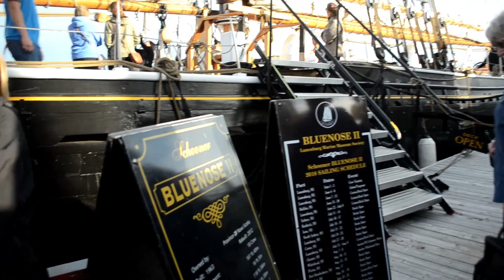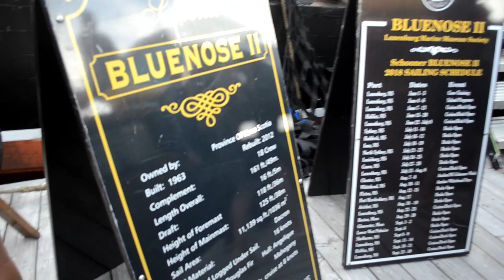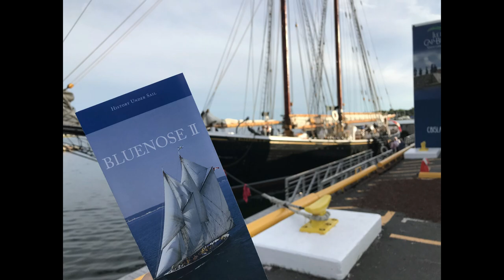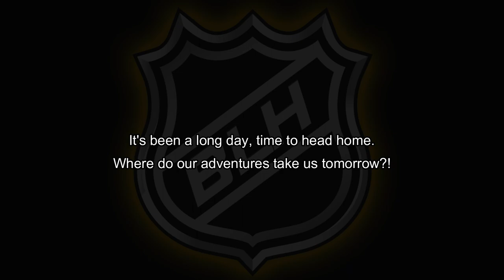Cape Breton Vacation - Day 3 Part 2